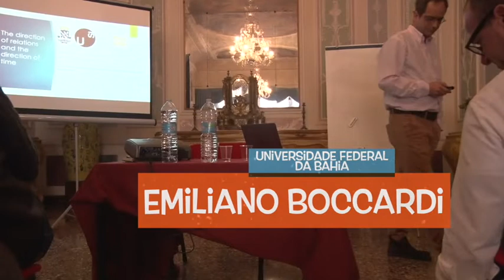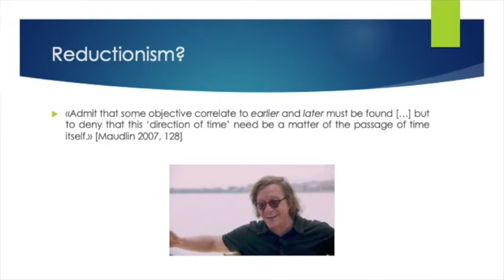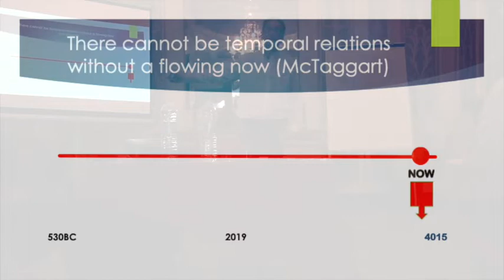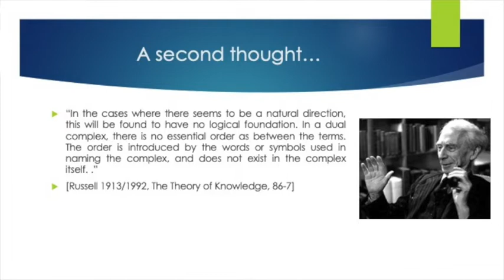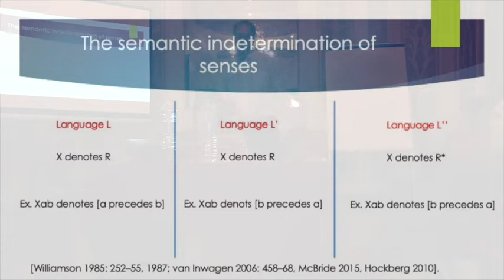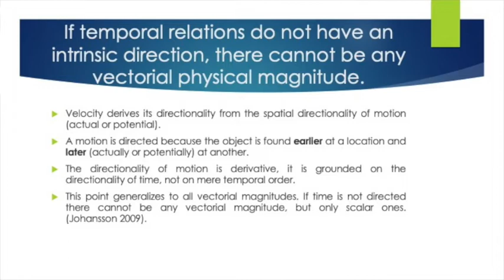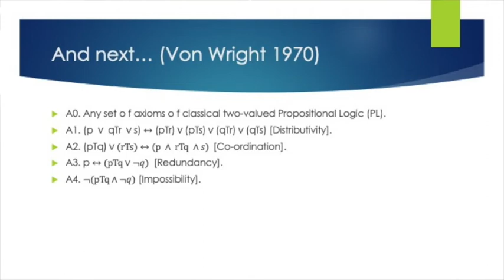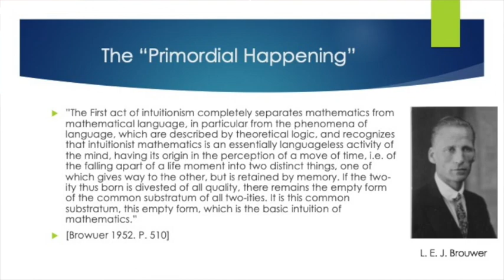The Direction of Relations and the Direction of Time - Emiliano Boccardi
Talk given by Professor Emiliano Boccardi (Universidade Federal da Bahia) at the Venice-Lugano Workshop on Analytic Philosophy (February 6-7, 2020). The event was organized by the Department of Philosophy of the Federal University of Bahia (UFBa) and by the USI Master in Philosophy of the University of Italian Switzerland, with the collaboration of the Italian-German Cultural Association. Organising committee: Emiliano Boccardi and Alessandro Cecconi.